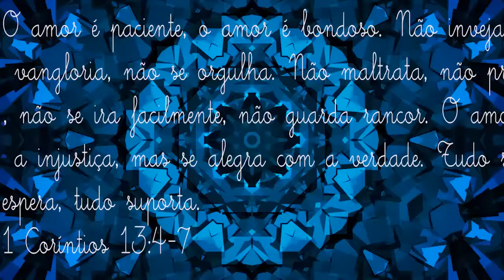PASSO A PASSO MAKE PARA CABELOS COLORIDOS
Olá amores ! Hoje trago um vídeo com dicas muito bacanas de como como maquiar pessoas que tem cabelos exóticos e coloridos.

*SNAP: falagaleras2